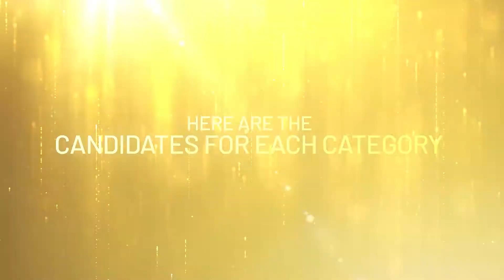AON Awards 2021: Nominees Reveal